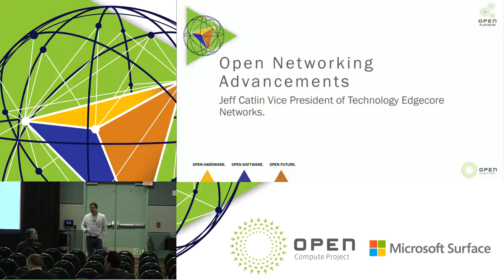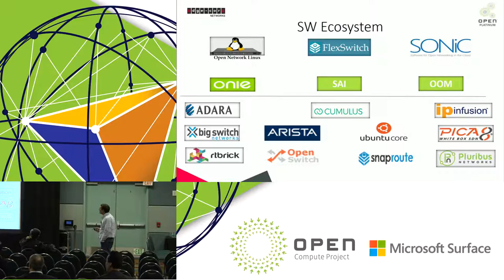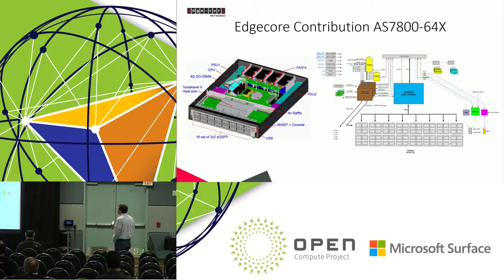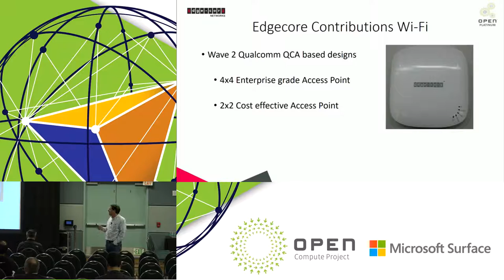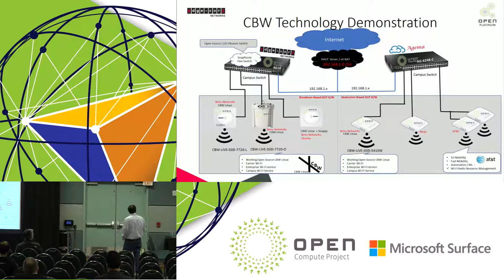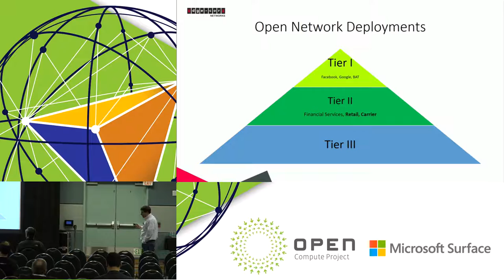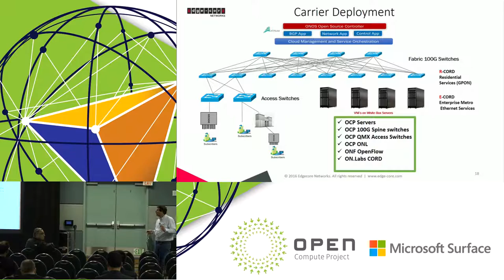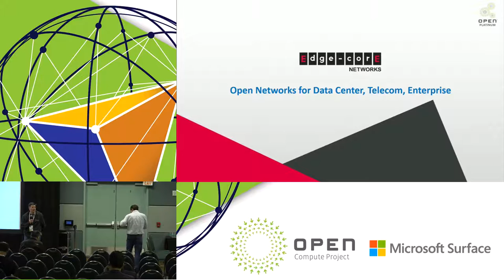Open Networking Advancing, Expanding, and Deploying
Speaker: Jeff Catlin, Edgecore Networks

This presentation will cover three topics:
1. New contributions to Open Compute advancing Open Networking which includes a 64 port 100G switch and two Wi-Fi Access Points based on Qualcomm Wave2 silicon
2. Demonstrations and presentation on the expansion of CBW Ecosystem partners including ONIE download demonstrations using BRCM and QCA OCP Wi-Fi Access points with NOS solutions from Benu Networks, Mojo Networks, and Canonical. All of this will be powered by AS4610-54P switch running SnapRoute FlexSwitch.
3. Real word use cases and deployments – 1. Presentation from Major retailor utilizing Open Networking equipment and SW, 2. Presentation from Major carrier deploying Open Networking equipment and SW